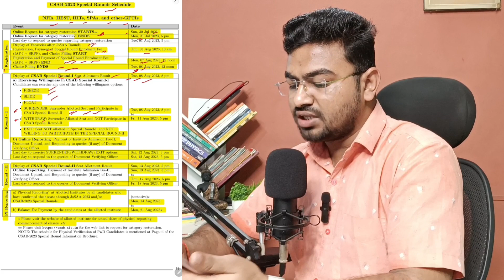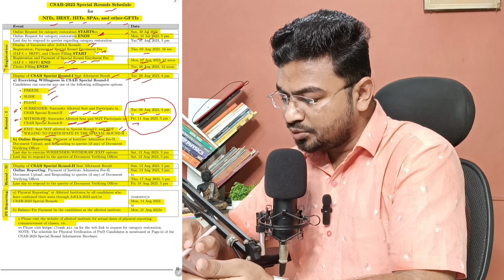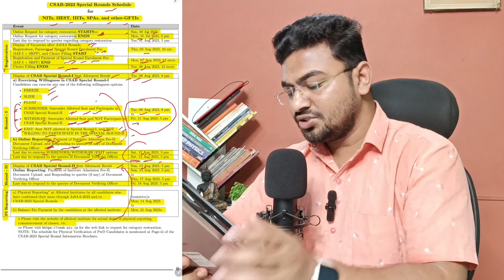🚨Official! - CSAB 2023 counselling Full Process!🔥| CSAB 2023 choice filling| Csab 2023 schedule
🔥🎓CSAB Counselling 2023 Guidance✅

🚨Official! - CSAB 2023 counselling Full Process!🔥| CSAB 2023 choice filling| Csab 2023 schedule | CSAB 2023 counselling Full Process registration | Csab counselling 2023 step by step process | Csab counselling 2023 full procedure | Csab 2023 schedule out?

Related Queries-
Csab 2023 counselling choice filling
CSAB counselling 2023
CSAB 2023 counselling choice filling order
CSAB counselling
CSAB 2023 registration last date
CSAB 2023 registration date
CSAB registration process 2023
CSAB counselling 2023 registration
CSAB counselling 2023 registration date
CSAB counselling 2023 registration fees
CSAB counselling registration 2023
How to register for csab counselling 2023
CSAB counselling registration
CSAB choice filling 2023
CSAB counselling 2023 choice filling
JoSAA, csab cut off 2023
Csab counselling full process
JoSAA counselling 2023
JoSAA counselling 2023 round -05 result
JoSAA counselling 2023 result Round -05
Csab 2023 Cutoffs for NIT
Csab 2023 counselling seat Matrix
Csab 2023 counselling total seats vacancy

✅Ask me any Queries -
Instagram Username: "SonuSinghSpeaker" 🎯🚀

Ex-Resonite (Kota)
12th - Gandhi Inter School, Nawada(Bihar)